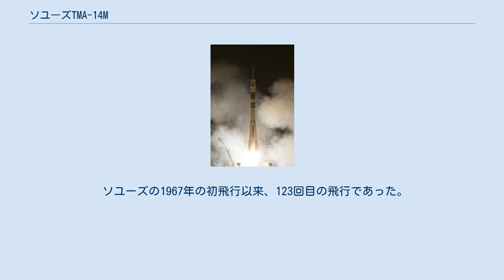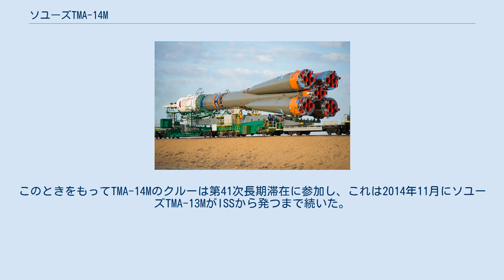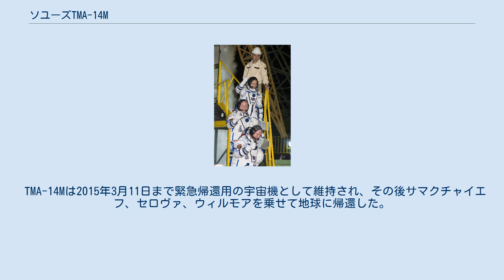ソユーズTMA-14M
ソユーズTMA-14Mは2014年に行われた国際宇宙ステーション(ISS)への有人宇宙飛行。
第41次長期滞在の3名の乗組員をISSに運んだ。
 ソユーズの1967年の初飛行以来、123回目の飛行であった。
ソユーズは第42次長期滞在のクルーのための緊急脱出用としてISSに留め置かれ、2015年3月に予定通りドッキングを解除し、地球に帰還した。
 ソユーズTMA-14Mは2014年9月25日20時25分(UTC、現地時間26日金曜日の午前2時25分)にカザフスタンのバイコヌール宇宙基地からソユーズ-FGで打ち上げられた。
およそ打ち上げ9分後に低軌道に到達した。
低軌道到達後、ソユーズは太陽光パネルの展開に失敗し、これは最終的にISS到達後に展開した。
NASAとFSAによると、ソーラーパネルの展開不能はミッションの成功を脅かすものではなかったとされる。
 4時間ランデブー方式に沿う形で、6時間以内の同年9月26日2時11分(UTC)にISSのポイスクとドッキングした。
ISSとソユーズの間のハッチは4時6分(UTC)にあけられた。
このときをもってTMA-14Mのクルーは第41次長期滞在に参加し、これは2014年11月にソユーズTMA-13MがISSから発つまで続いた。
その後、サマクチャイエフ、セロヴァ、ウィルモアは第42次長期滞在に移行した。
 TMA-14Mは2015年3月11日まで緊急帰還用の宇宙機として維持され、その後サマクチャイエフ、セロヴァ、ウィルモアを乗せて地球に帰還した。
3月11日22時44分(UTC)にISSからのドッキングを解除して軌道を離脱し、乗員の乗ったソユーズは3時間程あとの3月12日2時7分(UTC)に無事に着陸した。